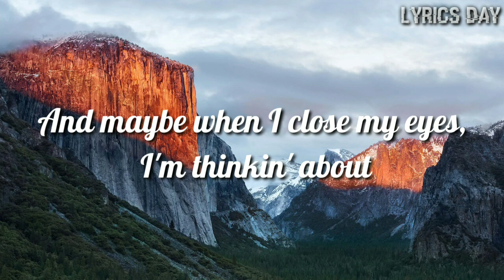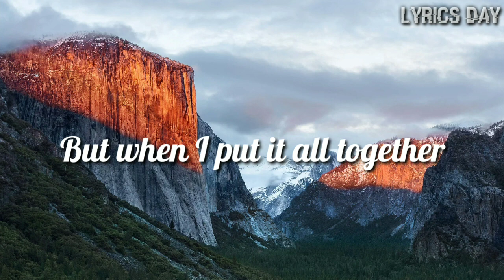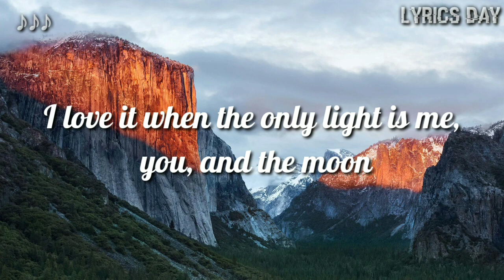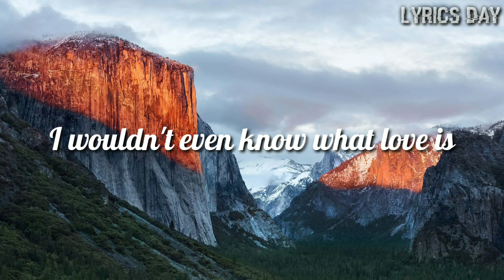If we never met - John k. ( Lyrics )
Lyrics 🎤🎶🎧🎸🎤

If we never met
I'd be drunk, waking up in someone else's bed
I'd be lost in a crowded room of fake friends
I wouldn't even know what love is

What if I never started singing?
What if you never told your family you were leaving?
When you felt the pressure
There's a million different reasons
We shouldn't be together
But when I put it all together

It all comes back to you, you, you
I love it when the only light is me, you, and the moon
And maybe when I close my eyes, I'm thinkin' about

What if I never left Nashville?
What if you never called me back when I asked you?
Somethin' stupid 'bout the weather
It all happened for a reason
'Cause you put me back together

Tags if we never met#john k.